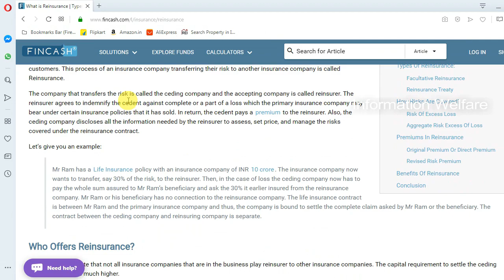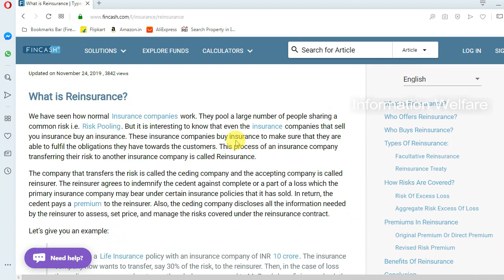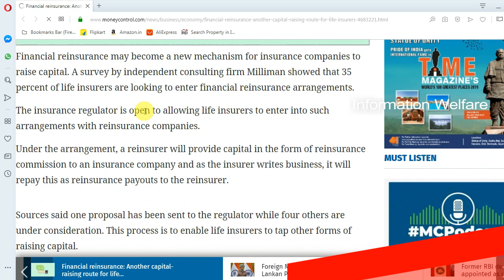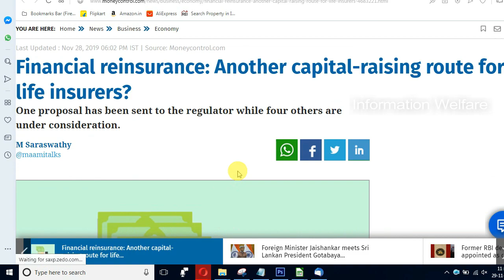இன்சூரன்ஸ் நிறுவனம் அதிரடி அறிவிப்பு! ஜனவரி 1 2020 முதல் உங்கள் செலவுகள் அதிகரிக்கும்! மக்களே உஷார்!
ஜனவரி 1-லிருந்து உங்க இன்சூரன்ஸ் பிரிமீயம் செலவுகள் அதிகரிக்கலாம்..